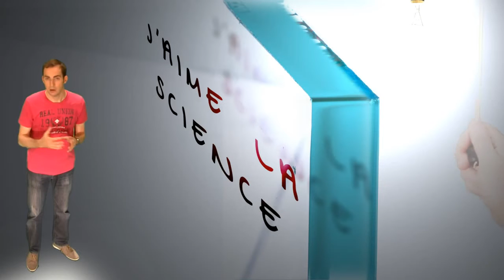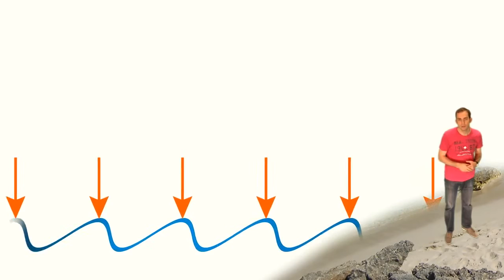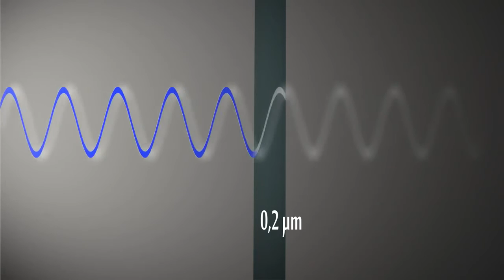Couleurs interférentielles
KEZAKO D'où viennent les couleurs des ailes de papillons